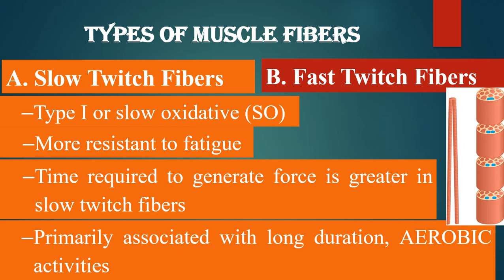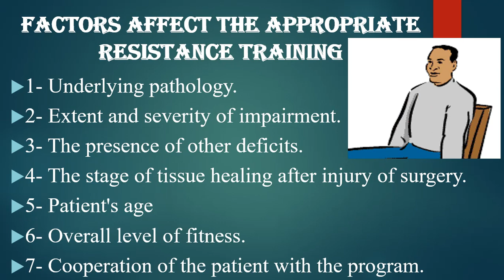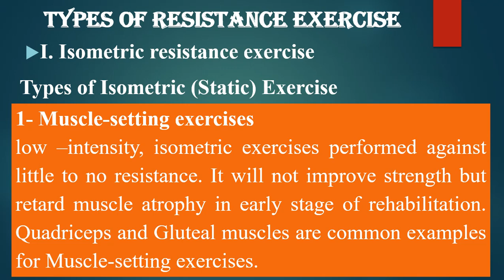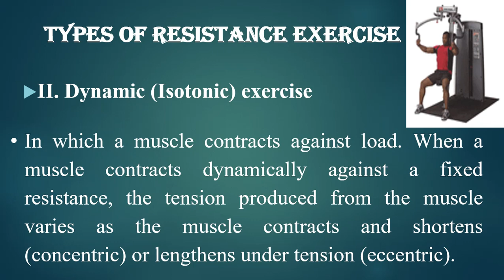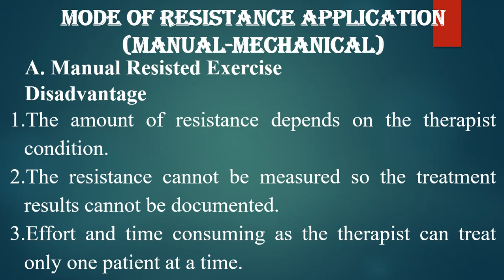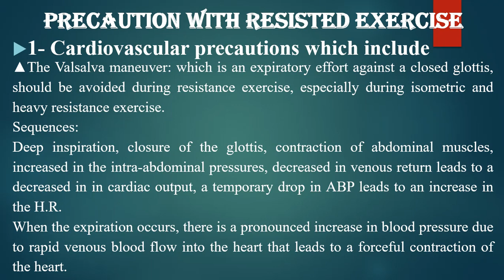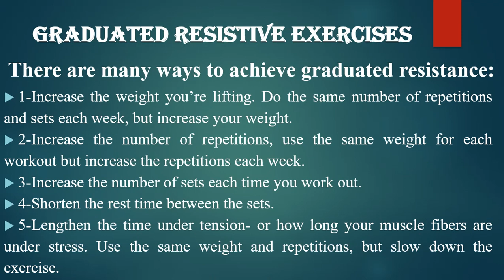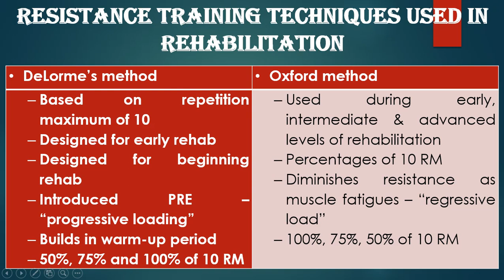PT2306 Level3 Active Resisted ROM Exercise Fall 2020